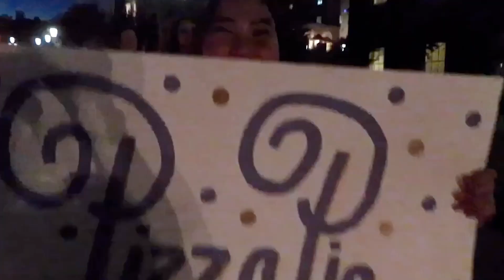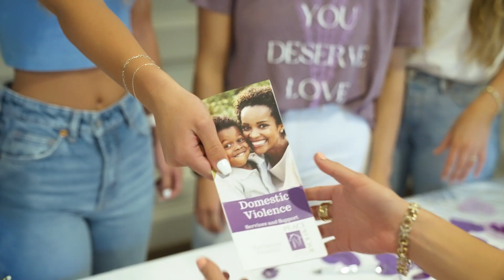University of Arkansas Alpha Chi Omega Philanthropy 2023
Full production sorority recruitment videos customizable to meet your recruitment goals. These videos include creative planning and a dedicated VIDBIG that will walk you through every step of the process. During the shoot, a professional videographer and producer will be on-site to ensure each shot meets your recruitment goals and conduct authentic interviews that will make your video come to life.